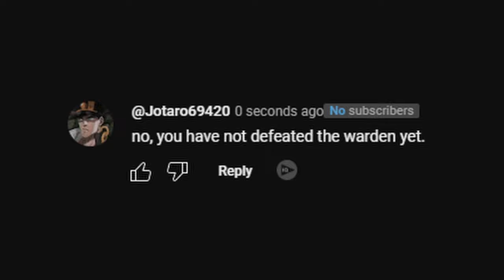Can I beat every BOSS in HARDCORE Minecraft?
Today I am killing every single boss in Minecraft including Minecraft's WARDEN. The hardest boss in all of Minecraft.
So I will defeat The Wither, The Elder Guardian, The Ender Dragon and THE WARDEN!

Check me out on twitch, please?

This series is inspired by Acookiegod and Luke TheNoteable and Wadzee's Hardcore Minecraft Series, as well as Mumbo Jumbo and Grian on the Hermitcraft server. yes I did steal this paragraph from Beppo who stole this from Sandiction who stole this from Tommyinnit, they're too good. I make massive projects (sometimes )and spend hundreds of hours on each video similar This is Minecraft hardcore and has insane mega builds and bases.